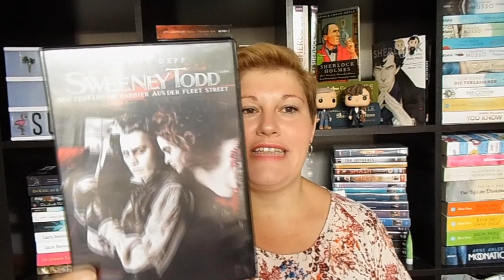Bücherwoche #35 ~ Highlight Buch, Staffelfinale GoT, Hörbuch + Film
Akute WPLAN-Probleme haben mir die vergangene Woche nicht leicht gemacht. Doch das Staffelfinale von "Game of Thrones" konnte dennoch angesehen werden und ein paar Bücher wurden natürlich auch wieder gelesen und auch gehört :-)
Schönes Wochenende

Bücher
„Erebos“ von Ursula Poznanski

„Nachtvisionen“ – Kurzgeschichten von King, Simmons, Martin
Buch nur noch gebraucht